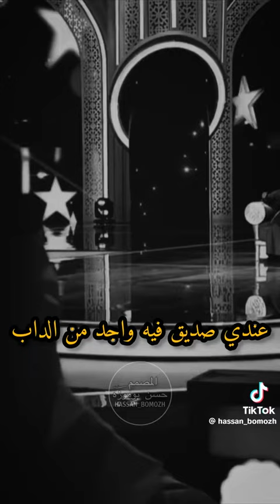٢٣ مارس، ٢٠٢٤